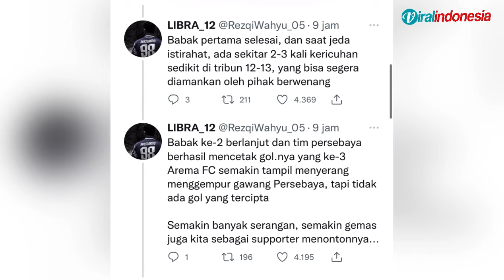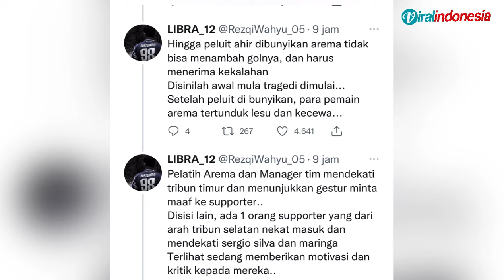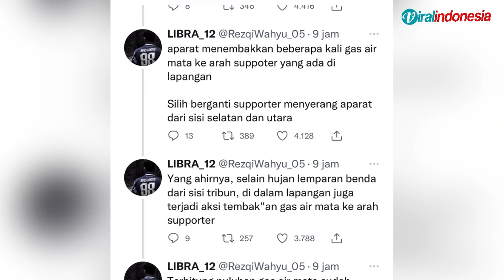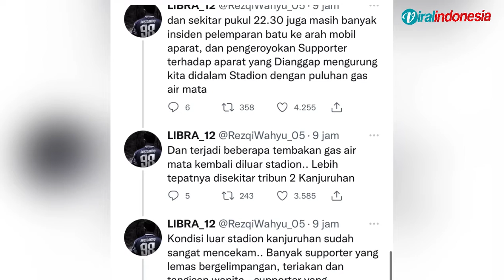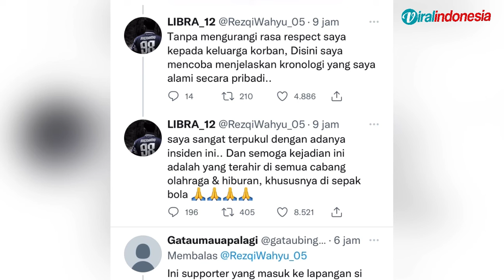Aremania Bongkar Kronologi Kerusuhan Laga Arema vs Persebaya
Aremania Bongkar Kronologi Kerusuhan Laga Arema vs Persebaya di Stadion Kanjuruan